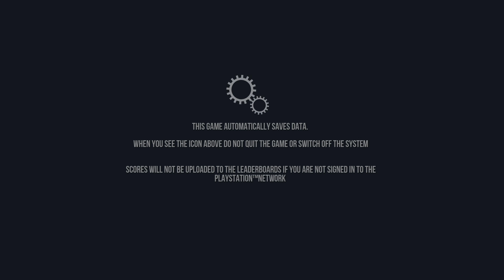Me talking about my old videos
Just old videos